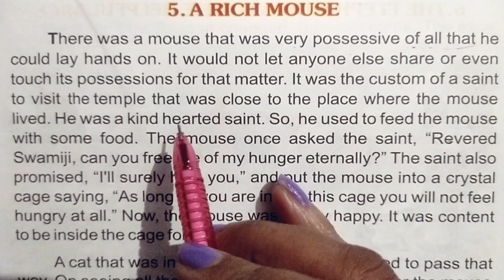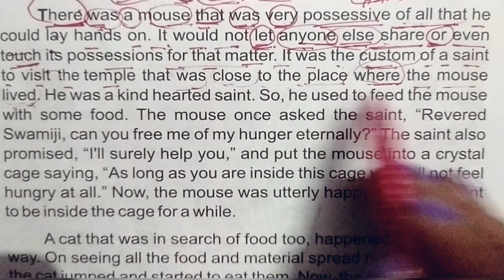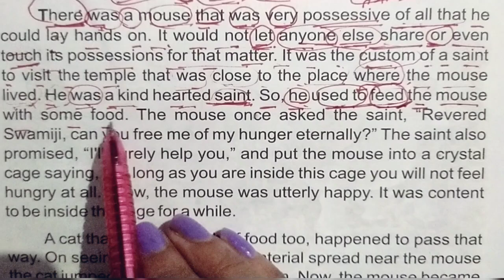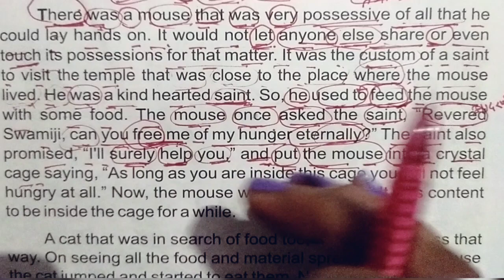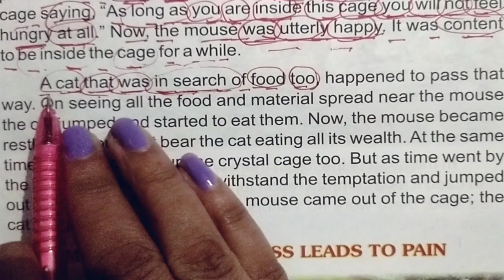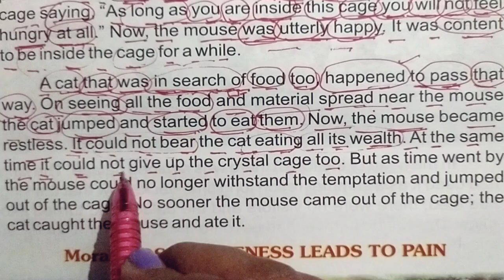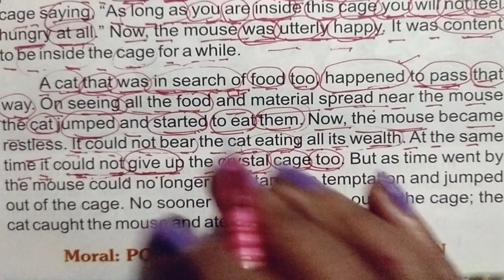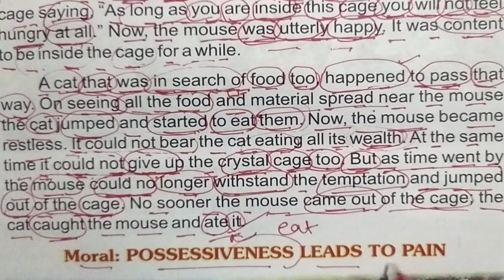English translation in Hindi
practice english padhna sikhen
Hilarious cartoon animation
animated Stories
fairy tales English
story animated
maha cartoon TV
little singham new episode
chidiya wala cartoon Hindi kahani
anath bete ka Naseeb
Moti Patlu
Amir garib chidiya
vir The robot boy in hindi
Rani pari k jaduyi sandal ka jadul
Master class - 5 अंग्रेजी बोलना सीखे